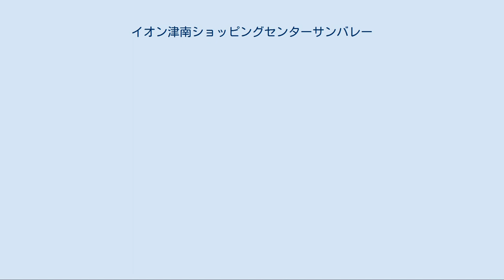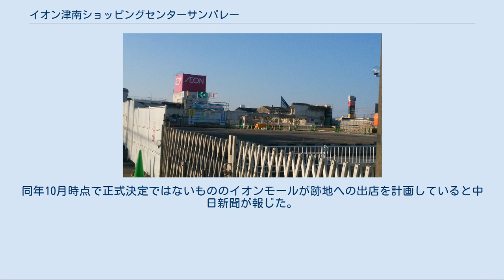イオン津南ショッピングセンターサンバレー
イオン津南ショッピングセンターサンバレー（イオンつみなみショッピングセンターサンバレー）は、三重県津市高茶屋小森町に位置するイオンの子会社の津南郊ショッピングセンター株式会社が運営していたショッピングセンター。
1978年（昭和53年）に開業し、2016年（平成28年）に閉店した。
閉店後、店舗を解体し、周辺の土地を含めて新たにイオンモール津南が2018年11月9日に開業した。
 サンバレーの愛称があった。
津市と松阪市を主な商圏とし、2015年（平成27年）時点では約420万人の来店があった。
 解体中の様子 建て替えを予告する看板 1978年（昭和53年）9月15日に津南郊ショッピングセンターが複合商業施設「サンバレー」として開業させた。
開業当時、衣料品店や雑貨店など約50店が出店していた。
水田地帯に突如として現れたこのショッピングセンターは地域のランドマークとなった。
2000年（平成12年）にイオンが入店し、専門店がリニューアルされ「イオン津南ショッピングセンター」を正式名称とした。
このときのリニューアルで、当時としては斬新だった商店街形式のショッピングモールとなった。
2002年（平成14年）には新館を開業し、スポーツ用品店や家電量販店が出店した。
2003年（平成15年）時点では約80店舗が入店し、520万人が来店していた。
これが来店客数のピークとなった。
2008年（平成20年）に開業30周年を契機として、一度正式名称から外された「サンバレー」の名を復活させ、「イオン津南ショッピングセンター サンバレー」に店名を改めた。
 2011年3月1日には核店舗の名称を「ジャスコ津南店」から「イオン津南店」に変更した。
 2015年（平成27年）12月17日に、津南郊ショッピングセンター株式会社とイオンリテール株式会社イオン津南店の連名で2016年（平成28年）春での全館閉店が告知された。
閉店理由は、施設の老朽化とそれに伴う客足の減少であるとされる。
12月時点では、閉店後について担当者は「買い物難民が出ないようにしたいが未定」と伊勢新聞の取材に答えている。
その後、2016年（平成28年）1月5日に中日新聞が閉店日を2月末であると報じ、1月22日に産経新聞がイオンリテールの店長の談話として、「具体化はしていないが、国道23号沿いの好立地の土地を再開発し、新しく生まれ変わり、オープンを目指す。」との記事を掲載した。
 2016年（平成28年）2月29日、午後6時から閉店セレモニーが1階で行われ、三重大学のアカペラサークルによるコンサートの後、イオン津南店の店長が挨拶し、「蛍の光」が流れる中、午後7時に37年の歴史に幕を下ろした。
店舗は2016年（平成28年）5月頃から解体工事が行われ、同年10月現在跡地では整地作業が行われている。
同年10月時点で正式決定ではないもののイオンモールが跡地への出店を計画していると中日新聞が報じた。
 閉店時に営業していた店舗のうち、エディオンは近隣地に移転して営業を続けている。
 1階 2階